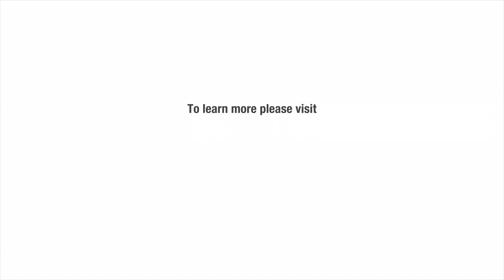Bonding With your Hospitalized Baby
Obstetrician Gynecologist Lauren D. Hyman discusses the feeling of devastation that can occur when a mother is separated from their child after delivery, and how this feeling can be overcome. If there is separation from a baby, whether it’s hours, days, or even weeks, it’s important to understand that there will still be a bond forming and it will be just as strong once a baby and parent are back together. To make the transition easier, have the nurse take pictures of the baby and keep it by your hospital bed so you can feel its presence. You can also take pictures of yourself and family to keep on the baby’s bassinet, so they can feel your presence.